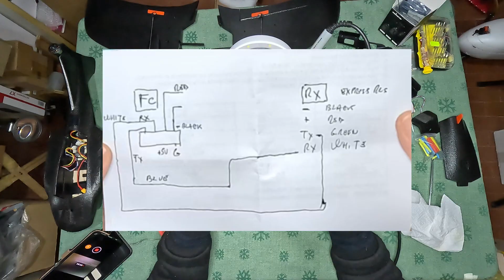FIMI MANTA VTOL. FC VERSION II. ASSEMBLY AND MORE. PART 2 of 4. FIMI DRONE. VTOL. RC MODEL.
Hi Guys
The time has come to assemble the My New Fimi Manta Vtol. version two.
This is the second video.
I hope it can be interesting.
RAVENNA.
ITALY